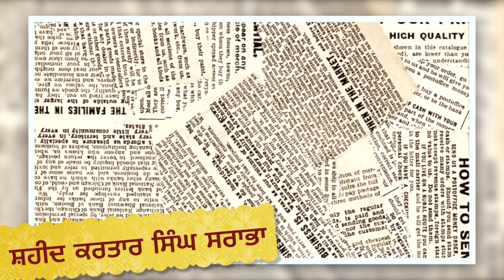ਸ਼ਹੀਦ ਕਰਤਾਰ ਸਿੰਘ ਸਰਾਭਾ ਦੇ ਜਨਮ ਦਿਵਸ 'ਤੇ ਵਿਸ਼ੇਸ਼ | Special Report | Harjas TV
ਸ਼ਹੀਦ ਕਰਤਾਰ ਸਿੰਘ ਸਰਾਭਾ ਦੇ ਜਨਮ ਦਿਵਸ 'ਤੇ ਵਿਸ਼ੇਸ਼
Special Report | Harjas TV